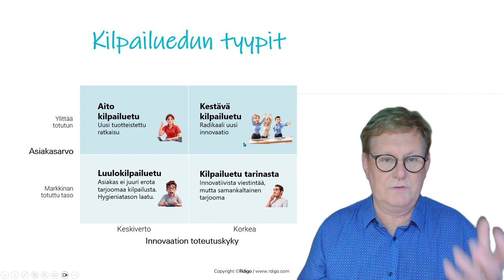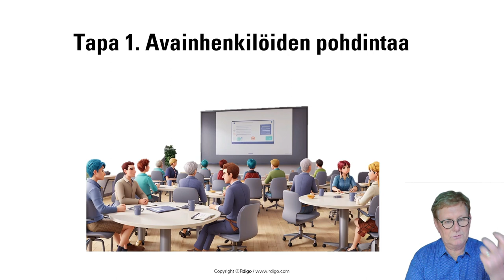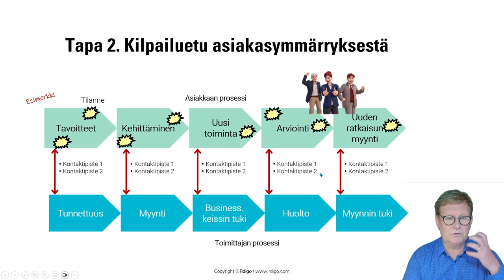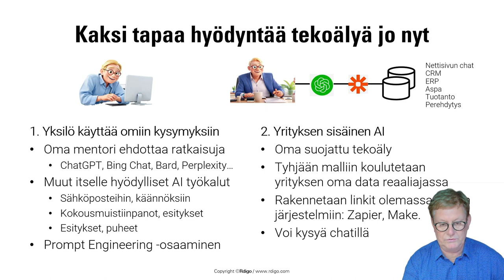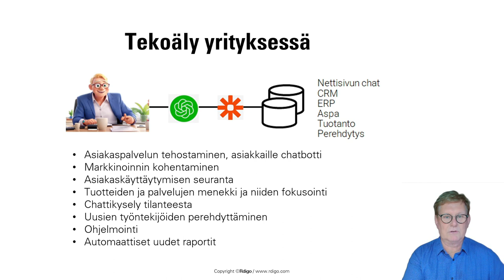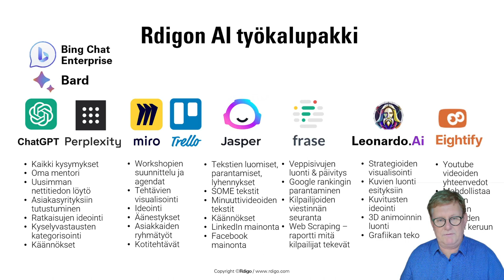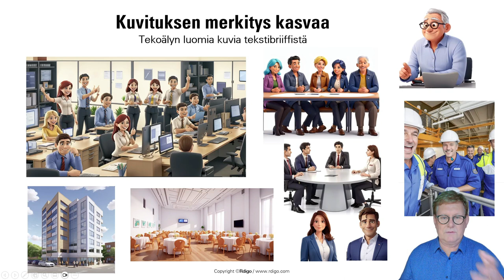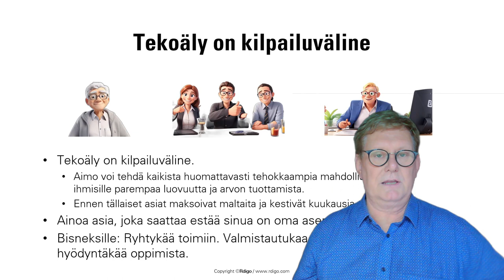Kilpailuetua tekoälyllä. Rdigo, Markus Westerlund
Kerron tässä, miten yritys voi nostaa kilpailuetua ja miten siinä hyödyntää tekoälyä. Tämä on varsin kansanomainen esitys tavoitteena levittää tietoa mahdollisimman laajasti. Tulen mielellään kertomaan tarinan, nettikokoukseen tai paikalle.

Markus Westerlund
Rdigo Oy, CEO, Founder